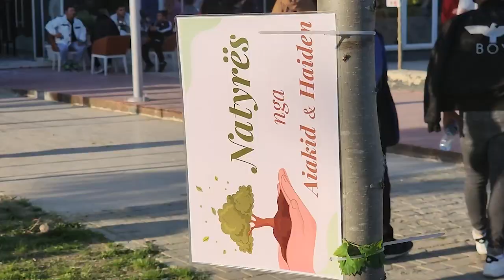‘Vendoret’/ Sako: Projekte produkive për Bashkoinë Durrës, hekurudhë që do shkurtojë distancën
reportTV lajmeshqip lajme Do të vazhdojmë transformimin e mëtejshëm të lagjes 17, duke punuar njëkohësisht me programin e rindërtimit, shtimin e hapësirave të gjelbra dhe parkimin publik. Kështu është shprehur kryebashkiakja e Durrësit Emiriana Sako, njëkohësisht kandidate e Partisë Socialiste në takimin me banorët e lagjes 17. Kryebashkiakja Sako tha se gjithë lagjja 17 dhe zona përballë saj, janë kthyer në një kantier të madh ndërtimi, pjesë e së cilës është linja hekurudhore Durrës-Tiranë, ngritja e godinës për parkimin publik, ndërsa po punohet për parkimin e rezidentëve nëpër lagje.